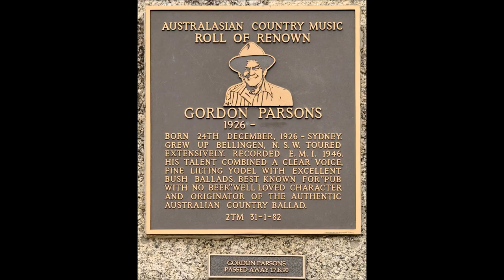Gordon Parsons - Malabar Mansion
Written by Dave Duncan